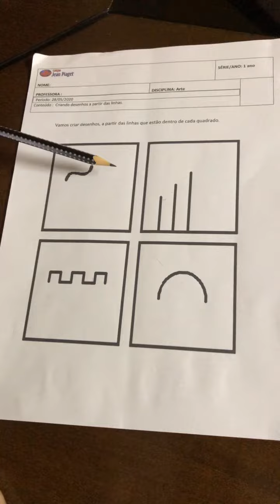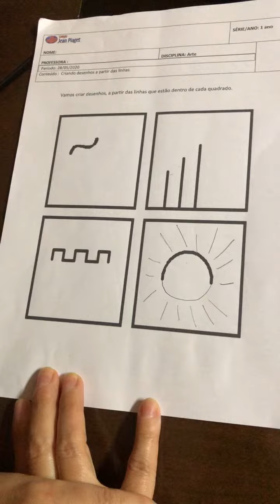1 Anos A,B,C - Arte - Criando Desenho a partir das linhas - Video Aula - 28/05/2020